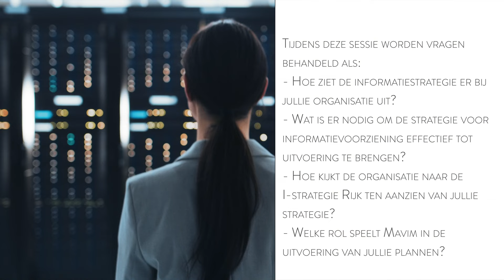Webinar: Informatievoorziening als hart van beleid, toezicht en uitvoering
Om als overheid beter te kunnen bijdragen aan maatschappelijke opgaven, is een van de speerpunten om de uitvoering van de werkzaamheden te versterken. Het ICT-landschap binnen het rijk vernieuwen is een belangrijke stap hierin. Dit vraagt echter om een grote omslag in de informatiehuishouding, die in veel gevallen binnen de overheid nog tekort schiet. Om hier vorm aan te geven zijn verschillende actiepunten opgesteld, onder andere in de I-Strategie rijk waarin de prioriteiten staan voor de informatievoorziening de komende jaren.

Tijdens dit webinar bespreken Gerard Twigt van Dienst, Vervoer en Ondersteuning (DV&O) en Richard Smilda van Waterschap Hunze & Aa’s hoe ze de uitdaging rondom de informatievoorziening zullen aanpakken en waarom dit nu zo belangrijk is. Tijdens deze sessie worden vragen behandeld als:

- Hoe ziet de informatiestrategie er bij jullie organisatie uit?
- Wat is er nodig om de strategie voor informatievoorziening effectief tot uitvoering te brengen?
- Hoe kijkt de organisatie naar de I-strategie Rijk ten aanzien van jullie strategie?
- Welke rol speelt Mavim in de uitvoering van jullie plannen?